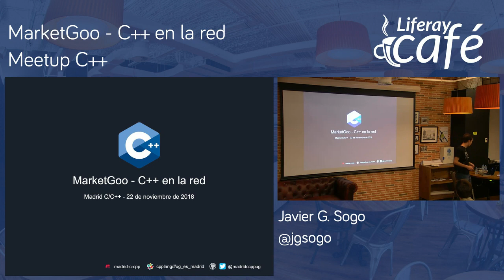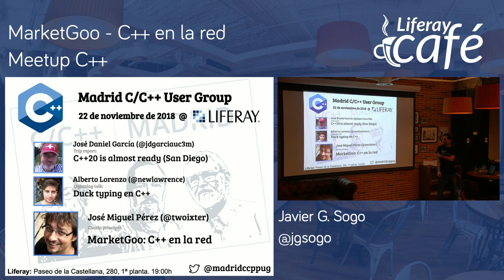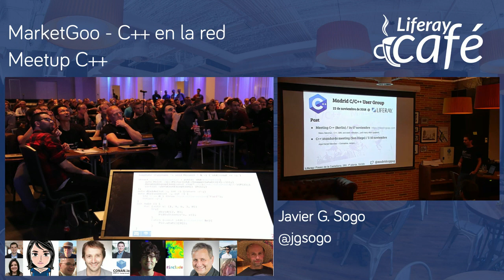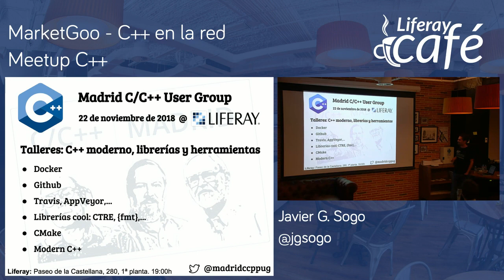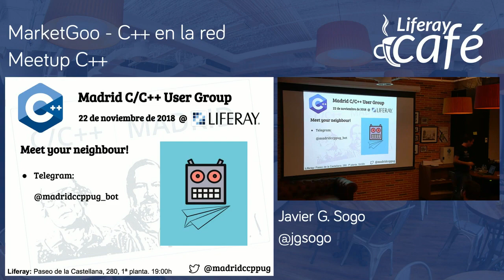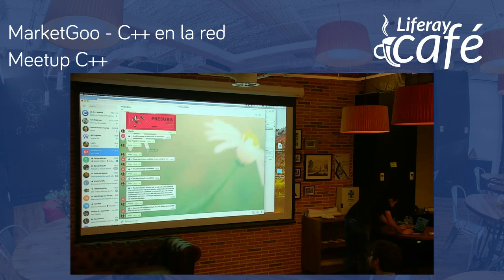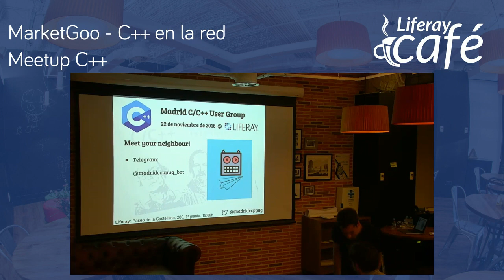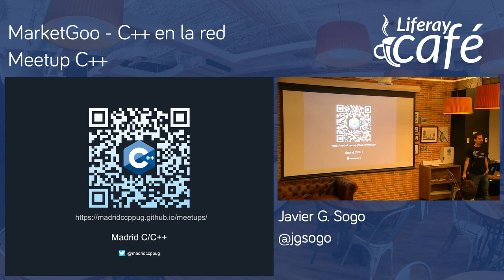2018.11.22 - MarketGoo C++ en la Red, Welcome por